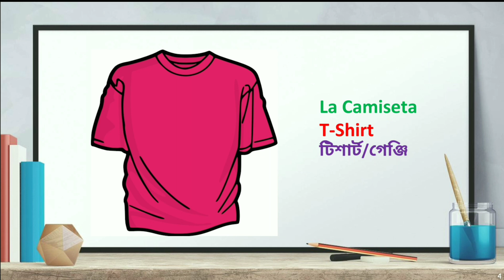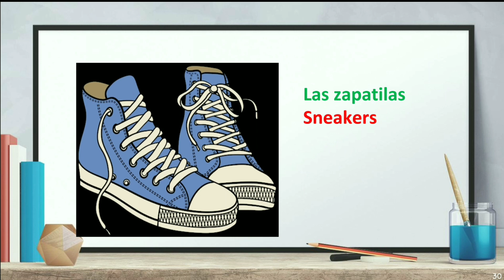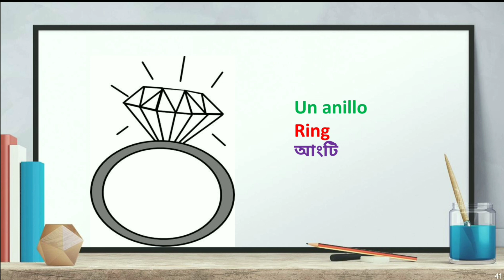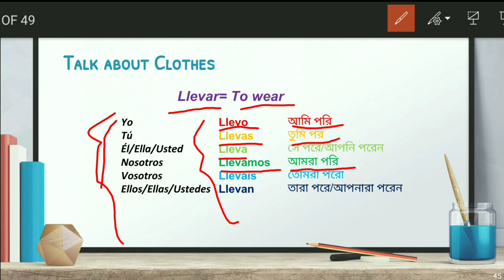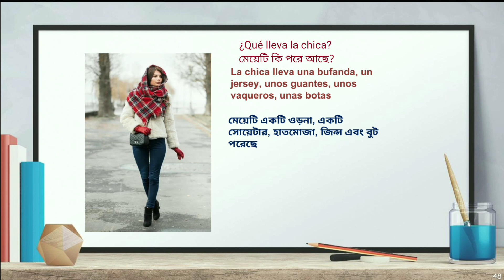স্প্যানিশে পোশাক-পরিচ্ছেদের নাম || Spanish Vocabulary (3): Clothes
এই ভিডিওতে আমরা স্প্যানিশ ভাষায় পোশাক-পরিচ্ছেদ, জুতা, অলংকার ইত্যাদি আনুষঙ্গিক বিষয়ের নাম শিখব। ভিডিওটি দেখে কোন কনফউশন তৈরী হলে অবশ্যই কমেন্ট করে জানাবেন, আমি যথাসাধ্য উত্তর দেয়ার চেষ্টা করব।

Spanish With Amin || বাংলায় শিখি স্প্যানিশ